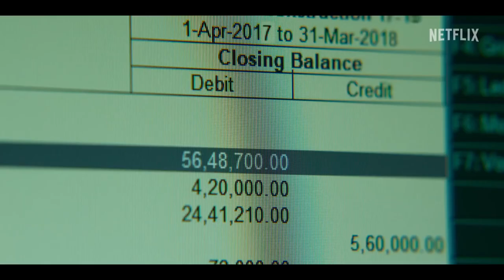KILLER SOUP OFFICAIL TRIALER - Season 1 (2023)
Swathi Shetty, a talentless home chef, cooks up a bizarre plan to replace her husband, Prabhakar, with her lover, Umesh; when a bumbling inspector and amateur villains stir the pot, things don't go as planned and a recipe for chaos ensues.

SCreated by Abhishek Chaubey
Written by - Abhishek Chaubey, Unaiza Merchant, Harshad Nalawade, Anant Tripathi
Directed by - Abhishek Chaubey
Starring -Konkona Sen Sharma, Manoj Bajpayee, Nassar
Original languages - Hindi, Tamil
Executive producer - Ravi Tiwari
Producers -Chetana Kowshik, Honey Trehan
Cinematography -Anuj Rakesh Dhawan
Editors -Sanyukta Kaza, Meghna Manchanda Sen
Production company -Macguffin Pictures
Original release - Network Netflix

Credit: Netflix, Macguffin Pictures